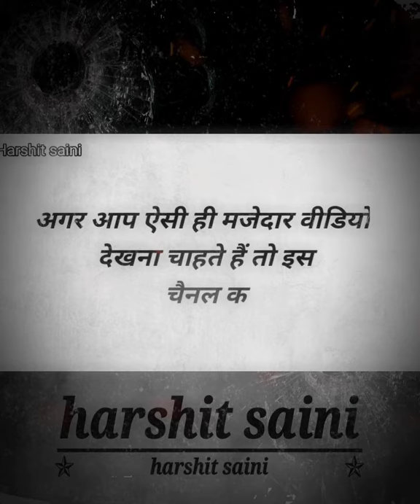balveer new short | chhota balveer | harshit saini romantic video | personal video